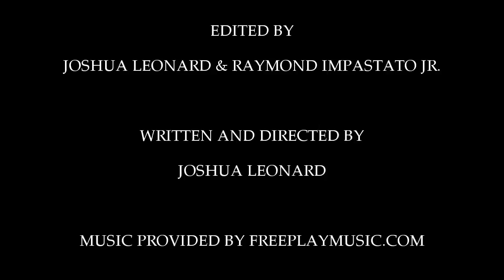Vampire Series: The Neighbor, Part One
Late at night, Allen is introduced to his new attractive neighbor who is in need of help. Allen soon realizes that his new neighbor has alternative motives...

Concept to a full series we want to make.